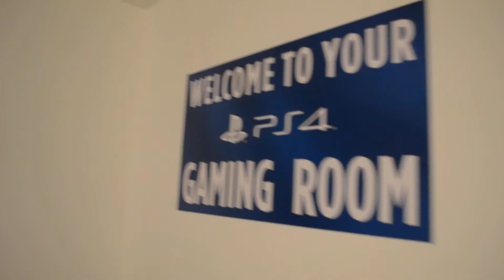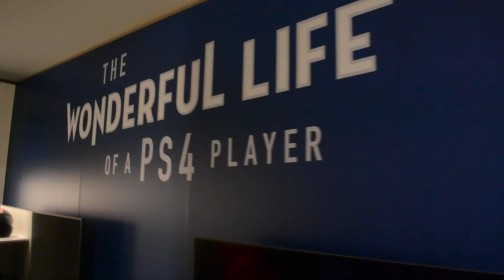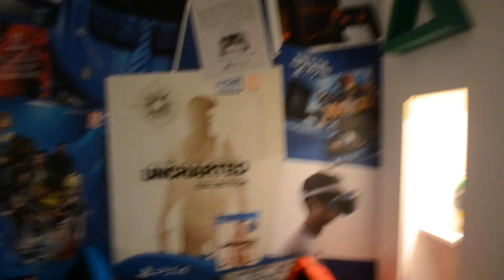PlayStation Gaming appartement in Amsterdam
Hi guys,

PlayStation Nederland had a cool appartement that was for rent and it was in all PlayStation theme appartement check here what Goldenpixtelated, Kimster_p and Yumi thought of the appartement and how it looked. Enjoy